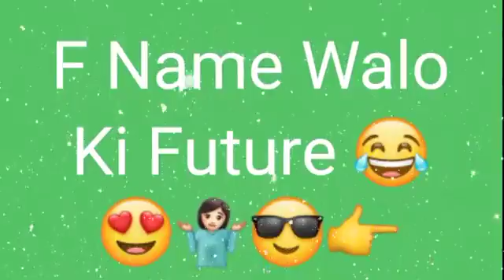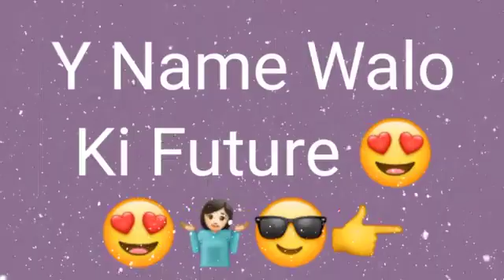apna future check kar lo